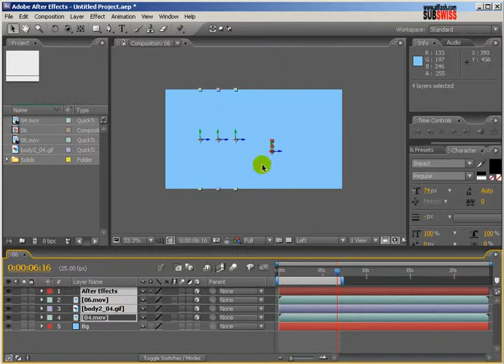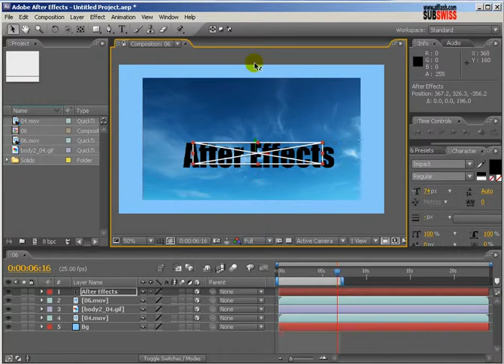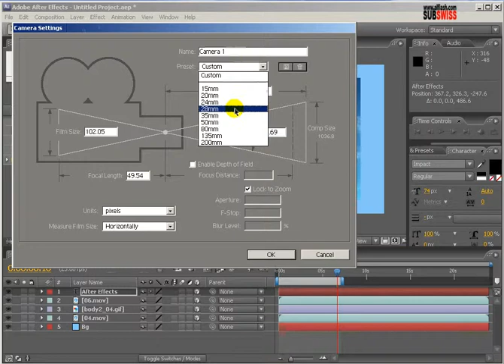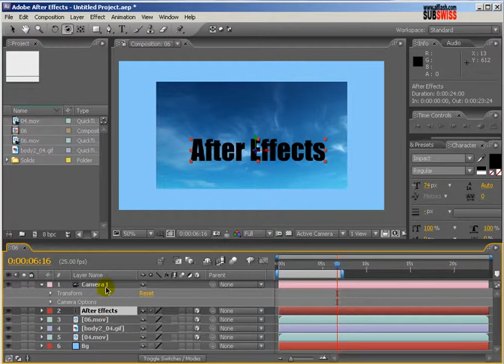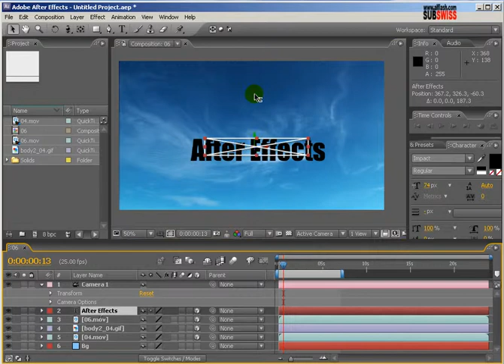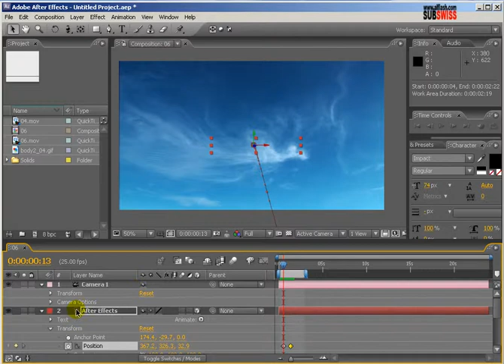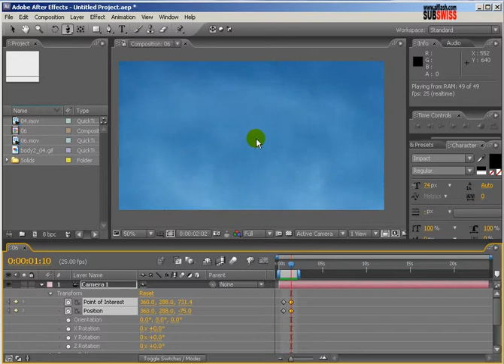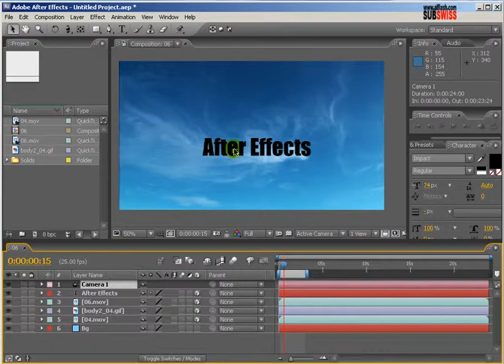Ξ♣ دورة الافتر افيكت -الدرس العاشر ♣Ξ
كيفية تحويل الطبقات من 2D الى 3D ثلاثية الابعاد و كيفية التحكم بها , بالاضافة الى الكاميرا و عملها مع اللير ذو الثلاث ابعاد